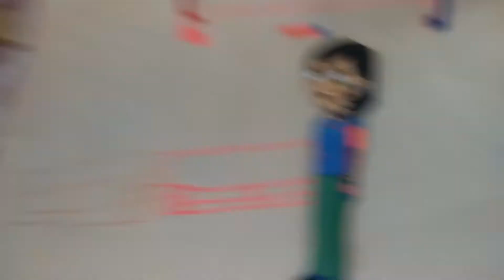Im real life gets and YIGFDDD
Required:PPPYID